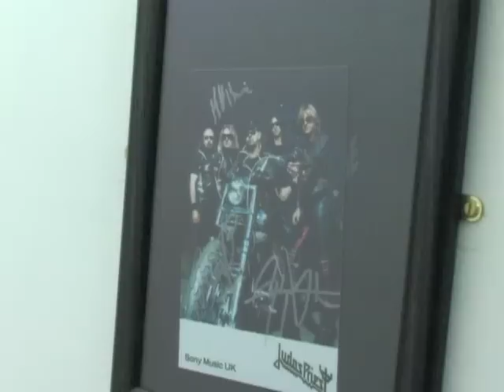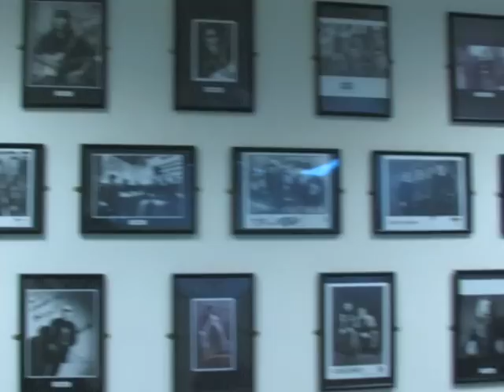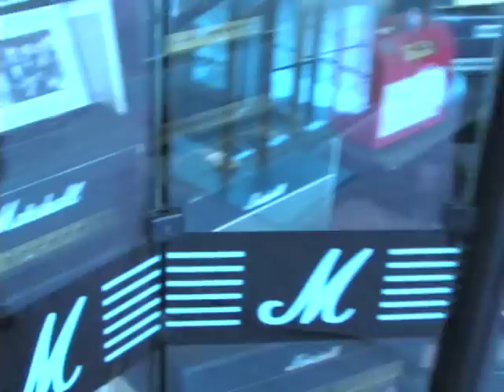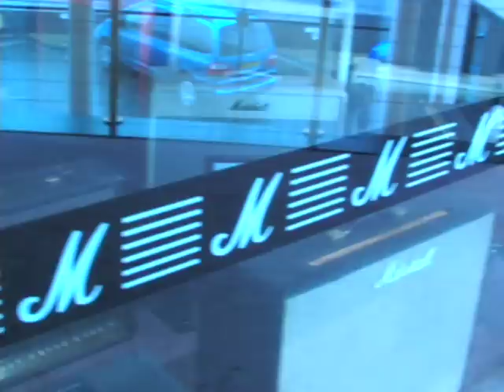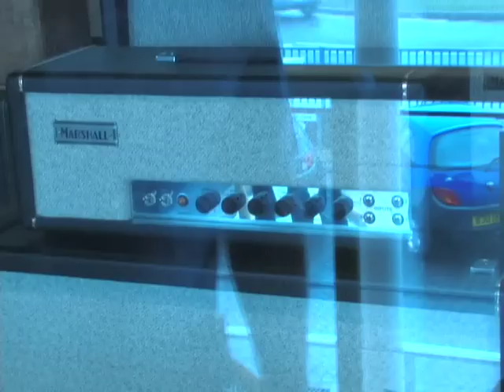Marshall Amplification - Factory Tour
Guitar World presents an exclusive tour of the Marshall Amplification factory in England.

For more videos, gear reviews or guitar lessons visit guitarworld.com.